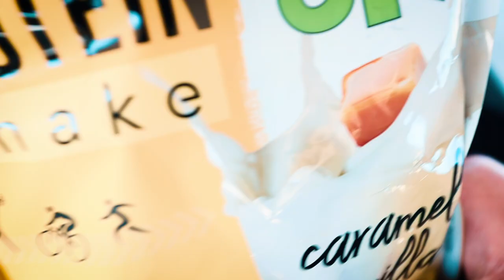DUBAJ VLOG #13: CHOLEWIAK SHOW, DUBAJSKI ŁĄCZNIK I GORĄCZKA ZŁOTA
W grze w piłkę przede wszystkim chodzi o wygrywanie, ale w tym przypadku poszło dodatkowo o kawę. Podobno jesteś tym co jesz więc my przyjrzeliśmy się temu, co dzień w dzień wsuwają legioniści. Popołudniu zostawiliśmy jednak drużynę i specjalnie dla Was ruszyliśmy na miasto. Zapewniamy – TAKIEGO Dubaju jeszcze nie widzieliście!

Oficjalnym Partnerem Medialnym zgrupowania Legii w Dubaju jest PKO Bank Polski.